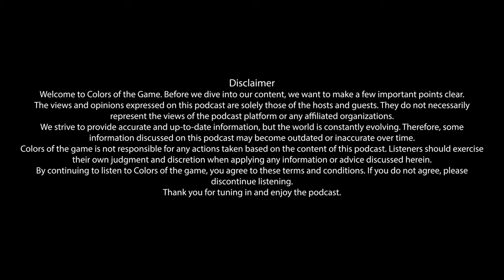Bikram Thapa | Founder/CEO, GoalNepal.com | Colors of the Game | EP.42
In this episode of New Balance presents Colors of the Game, we invited the main man behind goalnepal.com, Mr. Bikram Thapa.

Having spent more than a decade in Nepali football, Mr. Thapa has seen the highs and the lows of his life, his career, as well as Nepali football. Goalnepal.com was a platform that was ahead of its time. GoalNepal spread its wings to not just Kathmandu but to every corner of Nepal taking football and footballing activities GoalNepal did it all.
Even to this day, GoalNepal is the staple in football or footballing activities around Nepal and out of Kathmandu.

This episode is one of those real times when Mr. Bikram Thapa has spoken his mind and his experience in football. This is a special episode and we hope you enjoy it to the fullest.

Guest:
Bikram Thapa

Team:
Avash Ghimire:

Unauthorized download and publication of content from the channel is prohibited and may result in consequences.